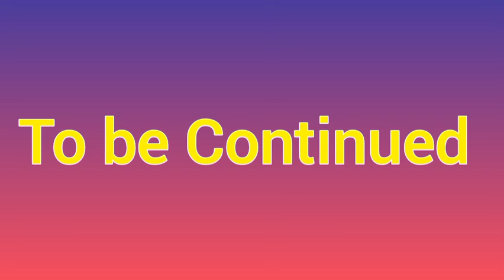Al Hashashin Ep 75 | Abu Muslim Razi and Seljuk Prime Minister Abdul Rahman Samiri was killed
Al Hashashin Ep 75 | Abu Muslim Razi and Seljuk Prime Minister Abdul Rahman Samiri was killed | Spoken Adab

Hasan-I Sabbah (Persian: حسن بن صباح, romanized: Ḥāsān-e Śaḇaḥ; c. 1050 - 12 June 1124) was a strict and military pioneer, organizer behind the Nizari Ismai'li group well known as the Hashshashin or the Request for Professional killers.

Close by his job as a considerable pioneer, Sabbah was a cultivated researcher of science, most remarkably in math, as well as stargazing and reasoning, particularly in epistemology. He came to be referred to in the West as the Elderly person of the Mountain, a name given to him in the compositions of Marco Polo that referred to the order's ownership of the directing mountain post of Alamut Palace.

Alamut (Persian: الموت, lit. 'hawk's home') is a mountain fortification at an elevation of 2163 meters at the focal Alborz, in the Iranian refrain of Qazvin, around 100 kilometers from Tehran. In 1090 Promotion, the Alamut Palace, a mountain stronghold in present-day Iran, came into the ownership of Hassan-I Sabbah, a boss of the Nizari Ismaili reason. Until 1256, Alamut worked as the base camp of the Nizari Ismaili state, which incorporated a progression of vital fortifications dispersed all through Persia and Syria, with every fortress being encircled by wraps of a threatening area.

Alamut, which is the most well known of these fortresses, was thought secure to any tactical assault and was famous for its brilliant nurseries, library, and research facilities where scholars, researchers, and scholars could banter in scholarly freedom.

The fortification endure enemies including the Seljuq and Khwarezmian domains. In 1256, Rukn al-Racket Khurshah gave the stronghold over to the attacking Mongols, who destroyed it and annihilated its renowned library possessions. However regularly expected that the Mongol triumph wrecked the Nizari Ismailis presence at Alamut, the post was recovered in 1275 by Nizari powers, exhibiting that while the obliteration and harm to the Ismailis in that locale was broad, it was not the total destruction endeavored by the Mongols. Be that as it may, the palace was seized by and by and fell subject to Hulagu Khan's oldest child in 1282. Subsequently, the palace was of just provincial importance, going through the hands of different neighborhood powers.